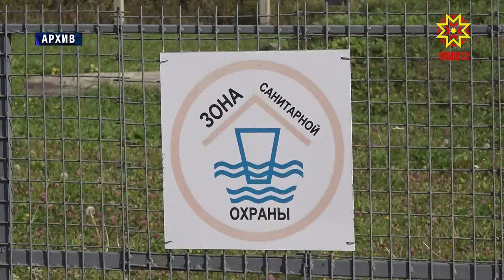Чăваш Ен хысни пысăкланать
Паян Патшалăх Канашĕн черетлĕ сессийĕ иртрĕ. Улттăмĕш пухăвăн 36-мĕш ларăвĕнче тăхăр ыйту пăхса тухрĕç.